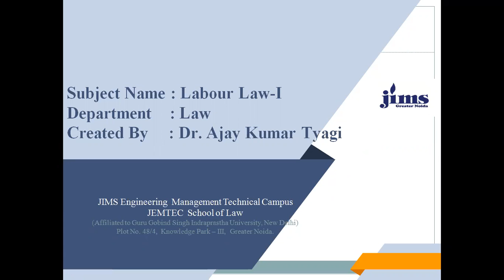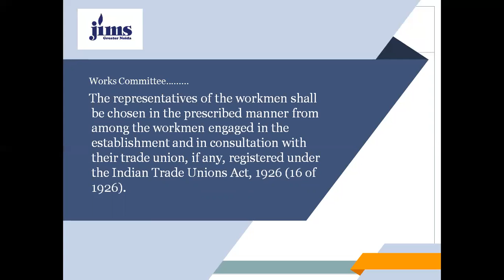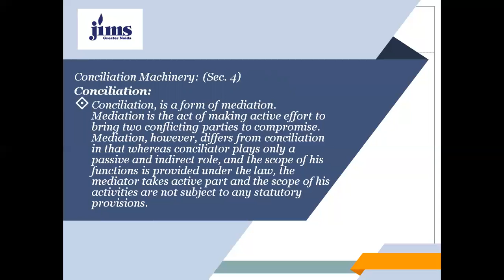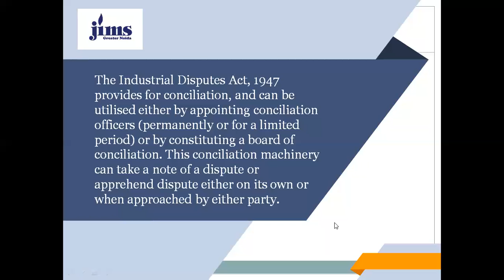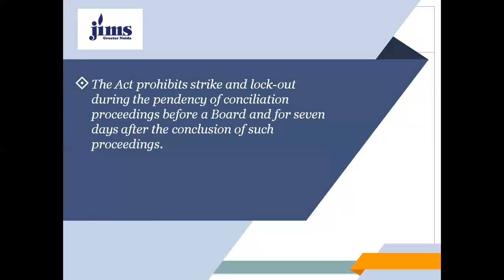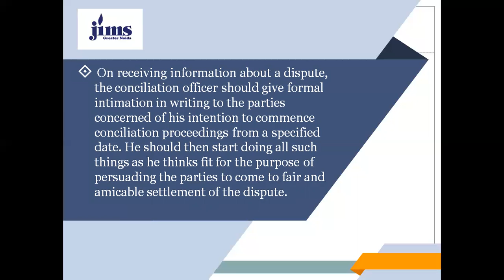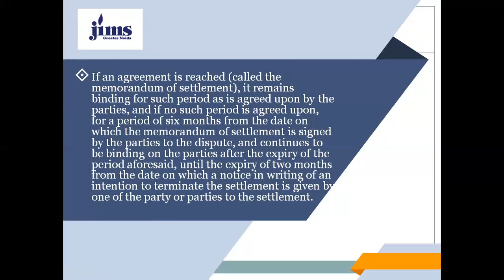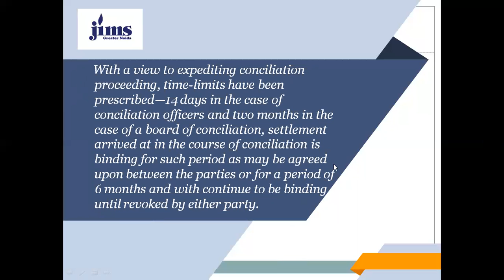I D Act, 1947 Conciliation Machinery- V L 22 (Unit 3)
Conciliation Machinery- V L  22 (Unit 3)